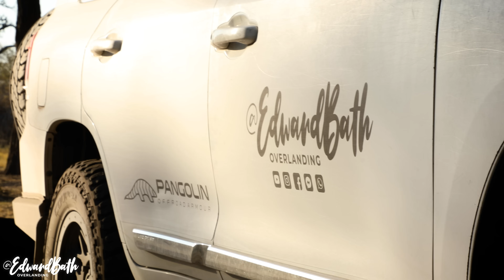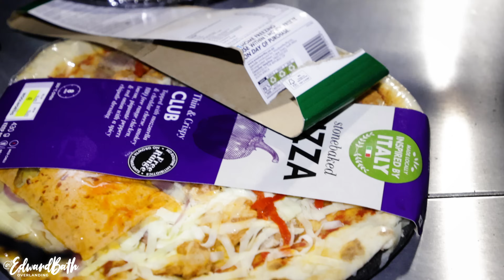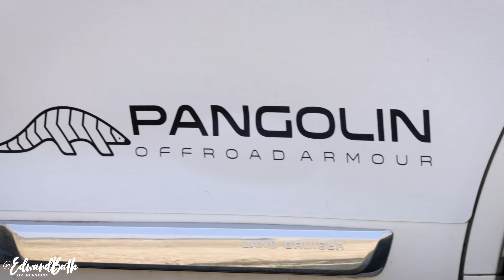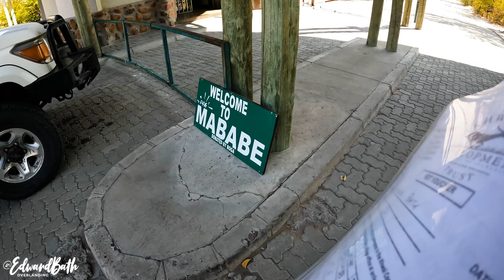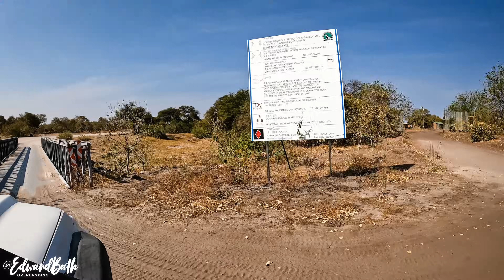BOTSWANA | AN OVERLANDING DOCUMENTARY | THE OKAVANGO PART 2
Any offensive comments that do not contain any constructive criticism will result in the removal of the comment and the user will be blocked from viewing the channel, come on guys LETS KEEP IT LEKKER!

In this episode we take on another Botswana epic! John and I leave Johannesburg for an amazing 14 day Botswana Adventure. We move further along the Khwai River to the Magotho Campsite!

Music

CAMERA SETUP

Canon 7D
Canon 80D

ACCESSORIES

FAVOURITE GEAR USED